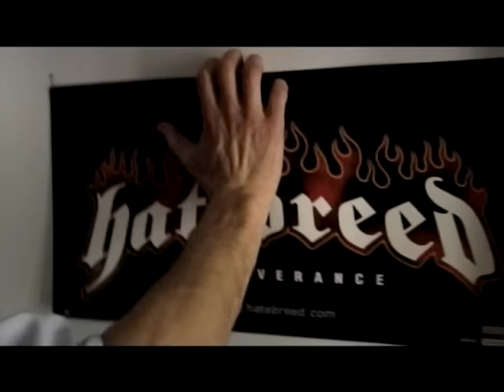Hatebreed - To The Threshold [OFFICIAL VIDEO]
To The Threshold (Album Version)